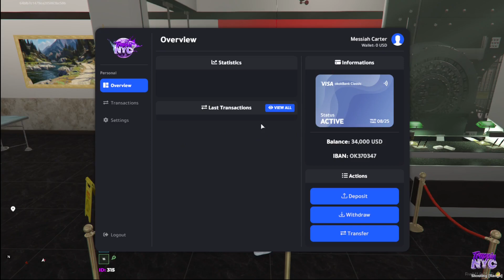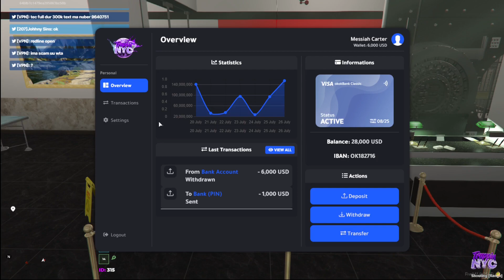Krazy Story Of Blaxk Nd Lil Bj Pt.1 [TRAPPIN NYC RP] [GTAVRP]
NEW BITY WHO DIS!
Yall All Ready Know The Deal Go Subsxribe To Gang Man We On The Kome Up